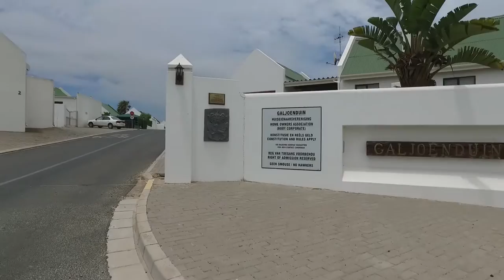3 Bedroom House for sale in Western Cape | West Coast | Langebaan | Country Club | T1123142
3 Bedroom House in Country Club, Cozy and private
Modern finishes
PERMANENT SEA VIEW
DOWNSTAIRS
Single interlinking garage with laund